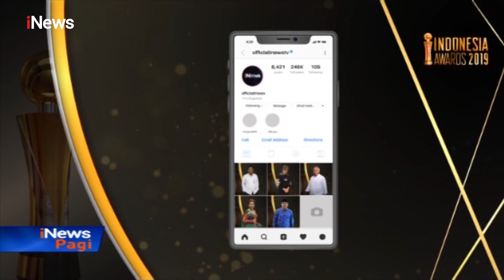3 Kategori Baru dalam Indonesia Awards 2019 untuk Tokoh Berprestasi - iNews Pagi 03/10